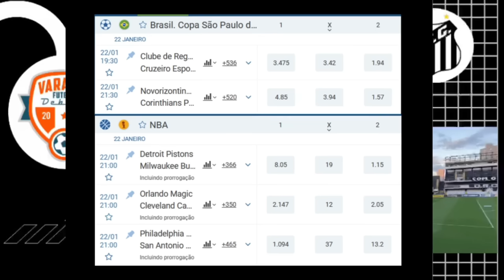GABRIEL BRAZÃO INTERESSA AO PEIXE | MORELOS MAIS 2 JOGOS FORA | SANTOS TERMINA RODADA EM SEGUNDO